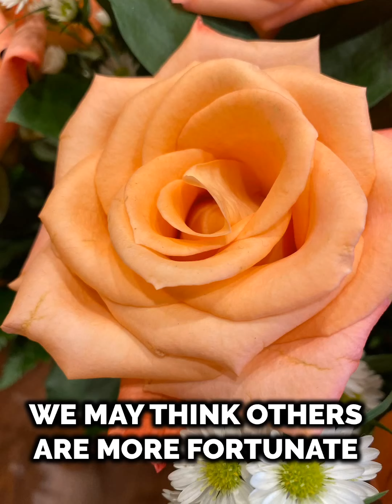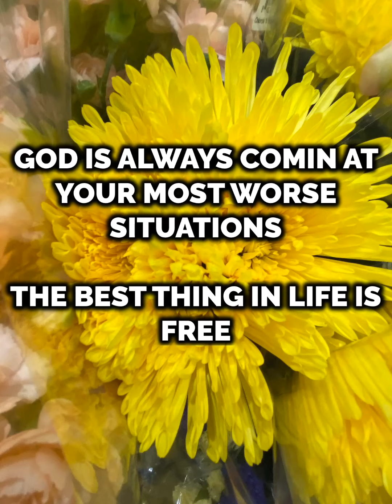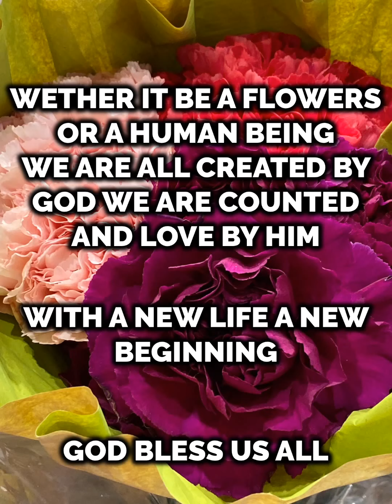SIMPLE ANALOGY OF HUMAN BEING AND FLOWERS/FASCINATING COMPARISON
FLOWERS HUMANBEING GOD's creations are all alike HE named and accounted for by HIM and therefore we should embrace and take care each other.